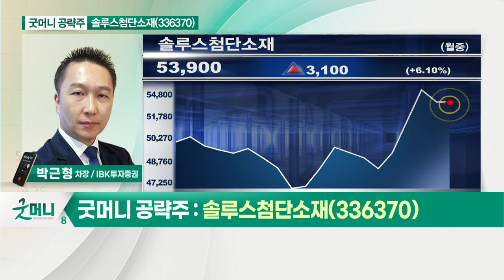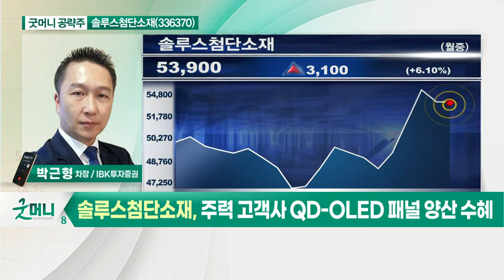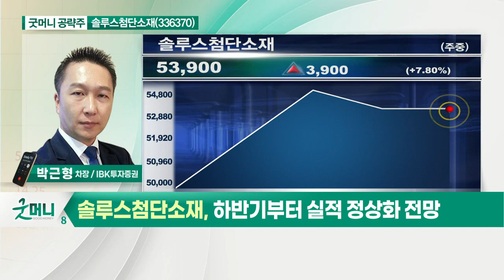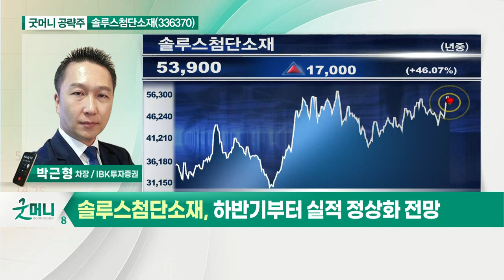솔루스첨단소재(336370)... 하반기부터 전지박 매출 본격화_굿머니 공략주 (20210623)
- 하반기부터 전지박 매출 본격화
- 주력 고객사 QD-OLED 패널 양산 수혜
- 하반기부터 실적 정상화 전망